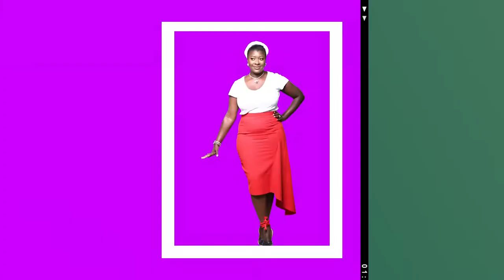Today With John And Helen Promo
Watch TodayWithJohn&Helen On DStv Ch. 408, Saturdays 9:15AM WAT